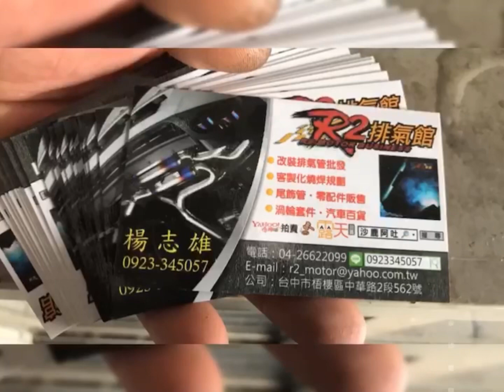寶馬 BMW E46 330i 排氣管改裝回壓型單桶四出白鐵尾飾管/低調款小聲桶身拉管雙邊雙出樣式